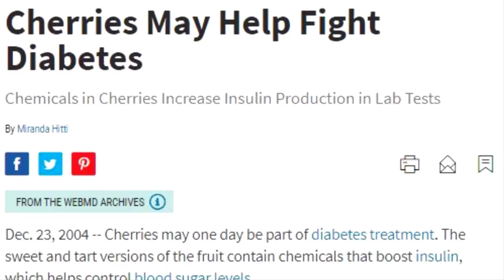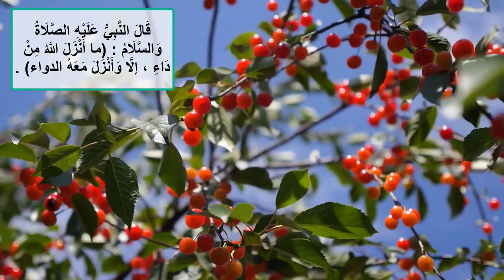هل تعلم أن الكرز هو أفضل فاكهة لمريض السكري؟